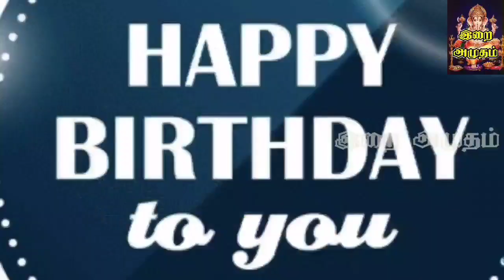04.02.23 இன்றைய பஞ்சாங்கம் | Today Panjangam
எங்களின் புதிய அமிழ்தினி சேனலுக்கு உங்களுடைய பொன்னான ஆதரவை தாருங்கள்...

சொந்த வீடு கட்ட புதிய வீடு வாங்க செய்ய வேண்டிய எளிய பரிகாரம்

எங்களுடைய வார ராசிபலன், மாத ராசி பலன், ராகு கேது, குரு, சனி பெயர்ச்சி போன்ற பலன்களை இனி வரும் காலங்களில் அந்த சேனலில் வெளியிட உள்ளோம். அது மட்டுமல்லாமல் எங்களுடைய ஆலய தரிசனம் போன்ற பல விஷயங்களை பதிவிட உங்களின் அன்பு கரத்தால் எங்களுக்கு ஆதரவு தாருங்கள்

 நன்றி

வாழ்க வளமுடன்

இறையமுதம் நேயர்களுக்கு,

வணக்கம்.

04.02.23 இன்றைய பஞ்சாங்கம் | Today Panjangam

#04.02.23,